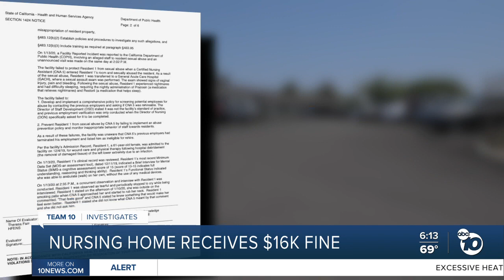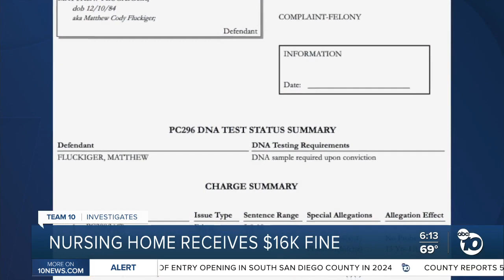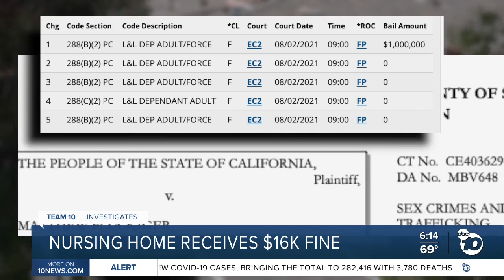Nursing home received $16K fine in connection with sexual abuse case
Matthew Fluckiger is facing 5 felony counts, including forcible lewd acts.